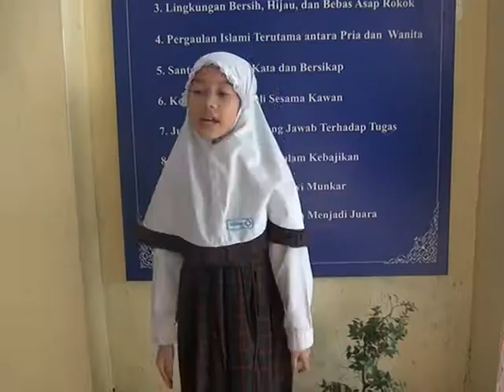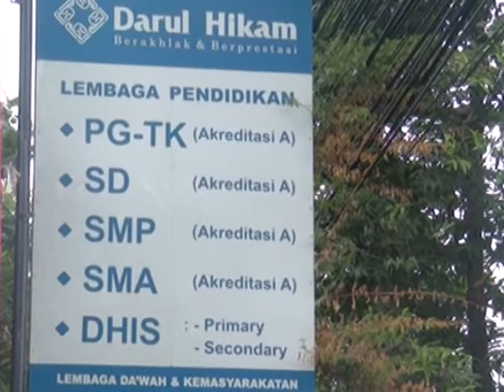Cara menarik siswa dalam kegiatan ekskul SD Darul Hikam. PKN Episode 54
SD Darul Hikam Bandung selama ini tidak hanya dikenal dengan kegiatan intrakurikulernya, tapi juga akstrakurikulernya juga. Terbukti banyak siswa yang tertarik dengan kegiatan eksulnya yang sering mendapat juara.